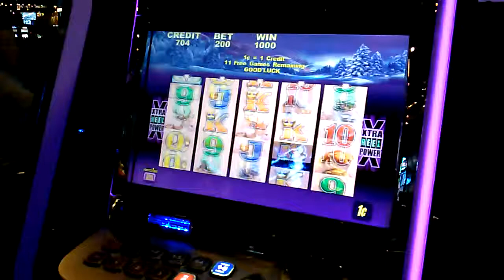Timber Wolf letdown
Another Aristocrat shameful bonus
Over the shoulder Timber Wolf Bonus, insert collective ugh here.

Harrah's Cherokee
Cherokee, NC
05/11/14